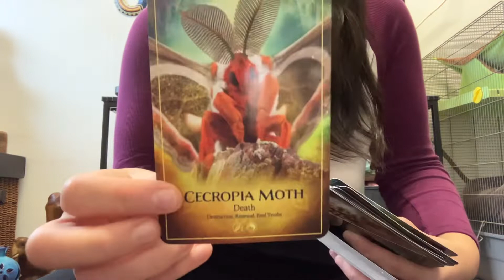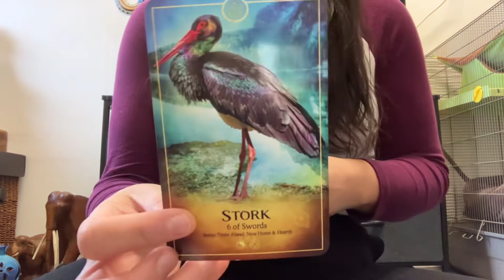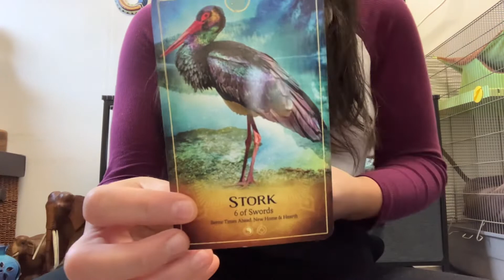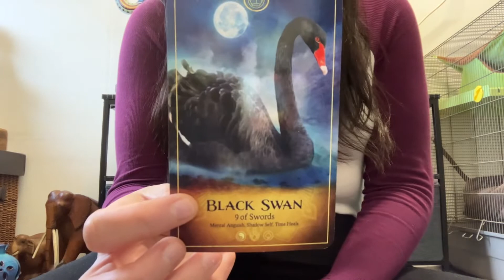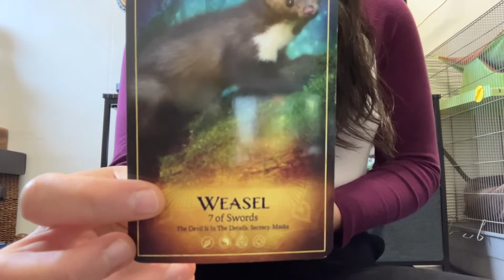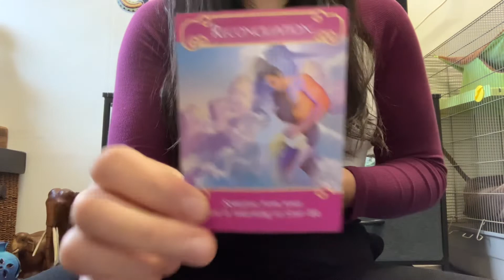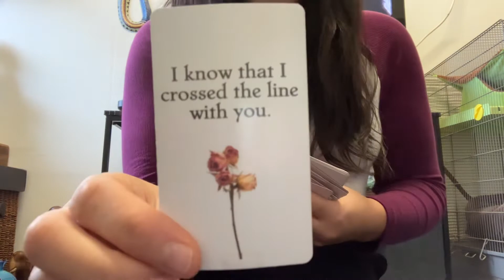9 November 2022